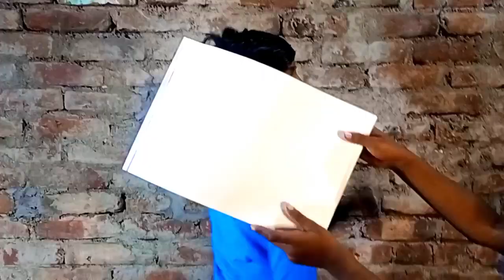Swarg(1990) Govinda Rajesh Khanna Dialogue Swarg Movie Best Scene Swarg Movie Spoof |Alamgeniusvlogs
Hi guys this is Alam parbesh. Bengali volgger from Malda...